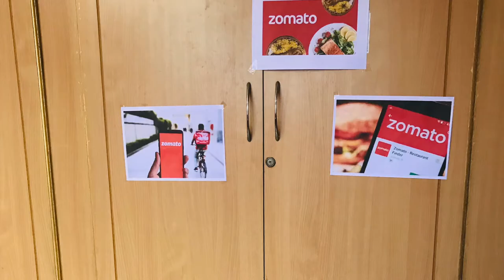Covid Warriors|Fancy Dress Competition|Stay Home|Stay Safe